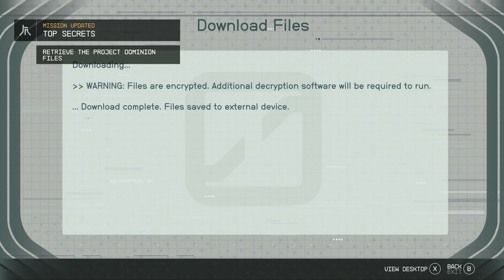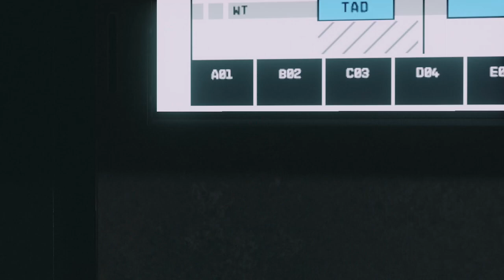STARFIELD: NEW GAME+ - XBOX Walkthrough - PART 22 - BACKGROUND CHECKS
Top Secrets - Ryujin
Talk To Sarah Morgan - Activity
Background Checks - Ryujin
Guilty Parties - Ryujin